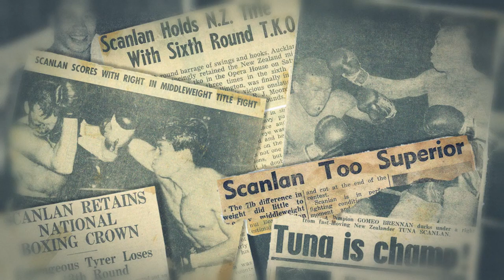FINAL Tuna Scanlan Video 1080p